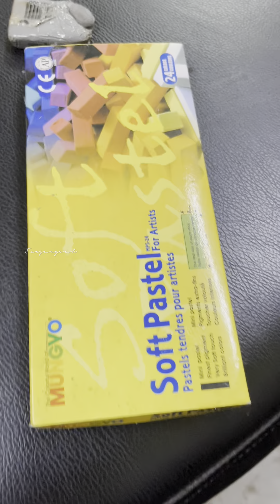Basic customisation for a dolls